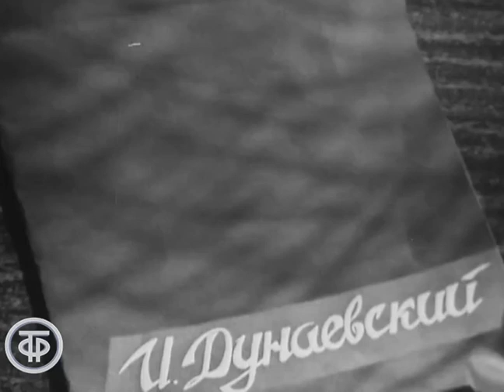Леонид Утесов "С песней по жизни" (1970)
Леонид Утесов поет песню Исаака Дунаевского на слова Михаила Матусовского "С песней по жизни".
Текст песни:
Мой друг, мой товарищ хороший,
Ещё мы душою крепки,
Но время седою порошей
Мои заметает виски.

Ну что ж, от тебя я не скрою,
Лишь стоит немного взгрустнуть,
Как тотчас встаёт предо мною
Наш трудный, но радостный путь.

Нам с песней цель ясней видна,
С ней легче спорится работа.
Ведь песня людям так нужна,
Как птице крылья для полёта.

Я счастье знавал и тревогу,
Шагая с друзьями в ряду.
И с песней я начал дорогу,
И с песней по жизни иду.

Как ротный простой запевала,
Я шёл с ней сквозь ветер и дым,
А голоса коль не хватало,
Я пел её сердцем своим.

Я песне отдал всё сполна.
В ней жизнь моя, моя забота,

Фрагмент фильма-концерта "Фантазия на темы Дунаевского"